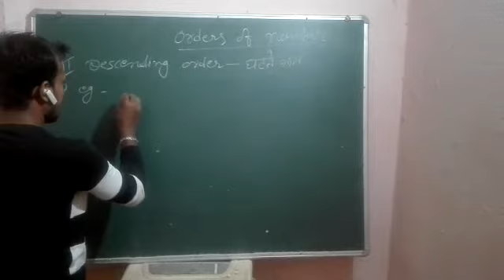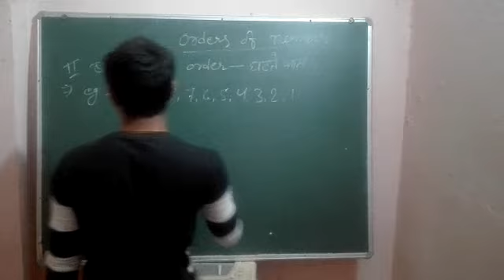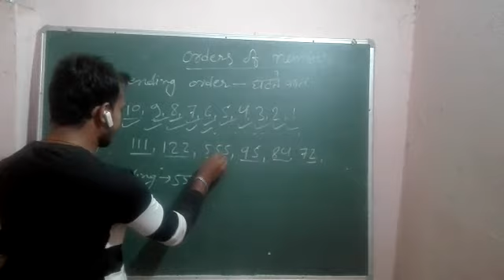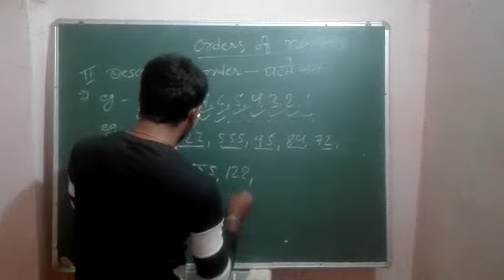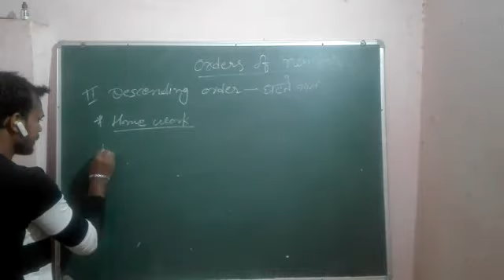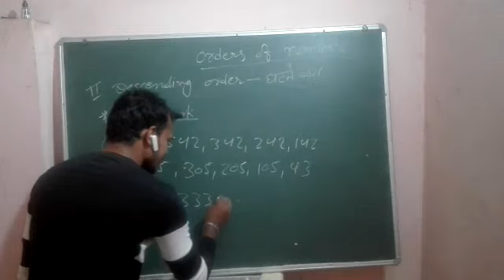Basic Maths ( Orders of Number-2)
Video from Sandeep Barnwal